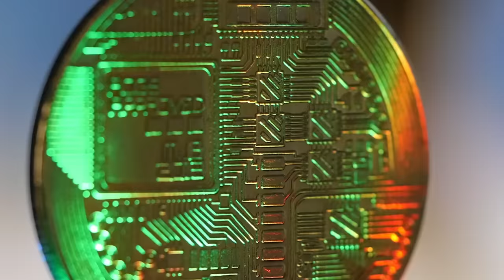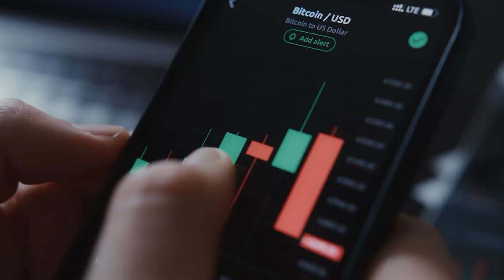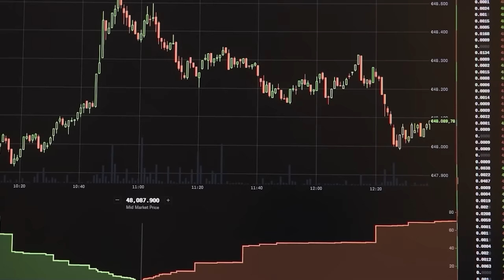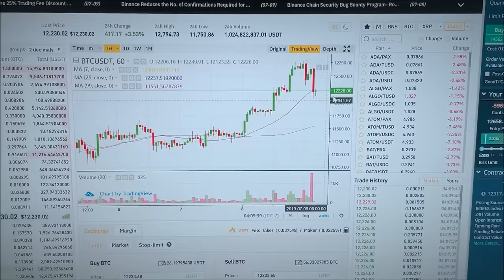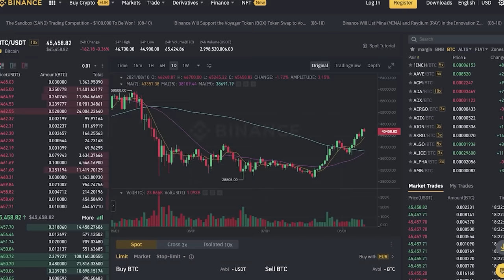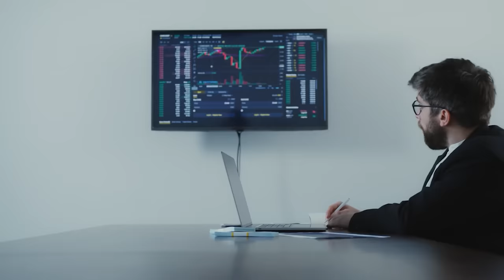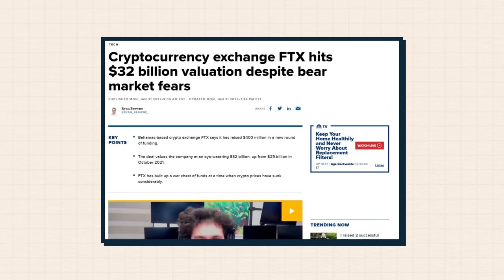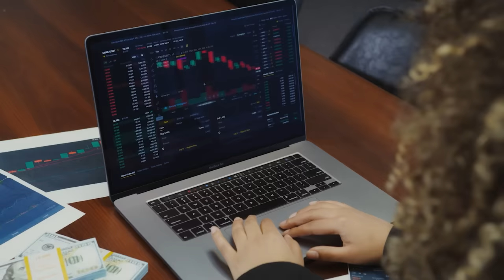TOÀN CẢNH THẢM HOẠ CRYPTO LỚN NHẤT 2022 | Trường Sơn | TIỀN TÀI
TOÀN CẢNH THẢM HOẠ CRYPTO LỚN NHẤT 2022 | Nhện Làm Giàu | Trường Sơn | SPIDERUM

Theo mình thì đế chế của Sam với FTX hay Alameda đã chính thức lụi tàn. Tất cả những gì Sam để lại là một khoản nợ khổng lồ mà các đồng nghiệp đang tìm cách gỡ bỏ. Tuy nhiên, để mà nói xem liệu Sam có còn dính líu đến thị trường crypto hay không thì chúng ta khó biết được. Vì vốn crypto không yêu cầu sự công khai nhân sự dự án, vậy nên khó mà biết được, trong tương lai Sam có âm thầm đứng sau bất kỳ dự án nào nữa hay không.
Ngoài ra, cộng đồng khi phải đối diện với một luồng tin tức quá nhiều như trong crypto, thường rất mau quên những chuyện đã xảy ra. Vậy nếu như trong tương lai, ta bắt gặp một quỹ đầu tư mạo hiểm mới nổi, nhiều tiền, làm marketing rầm rộ, lại có quan hệ chặt chẽ với một sàn giao dịch. Bạn có thể đặt nghi vấn ai đang đứng sau rồi đấy :))
Ghé Nhà sách Spiderum trên SHOPEE ngay thôi các bạn ơi:
Nội dung:
00:00 - Start
01:28 - SBF là đứa quái nào ?
04:50 - Drama nổ ra
11:03 - Sam đã che giấu bê bối như thế nào ?
Bài viết: Lũ cừu chúng ta và drama crypto lớn nhất của 2022
Giọng đọc: Linh Vetter
Editor: Pinkdot